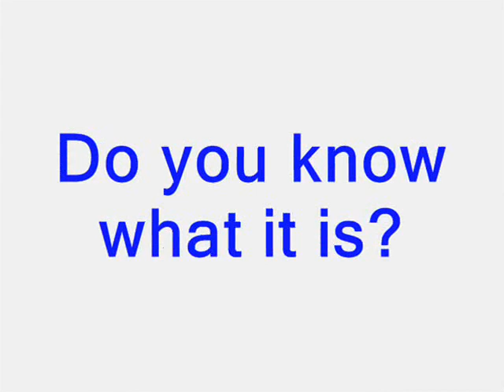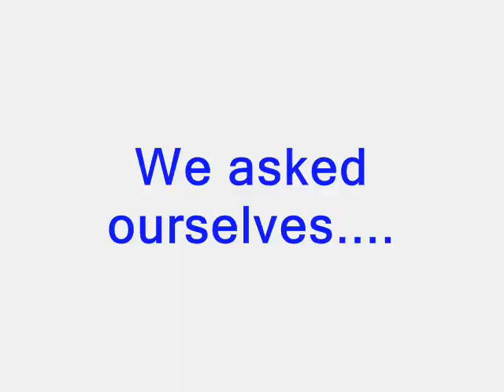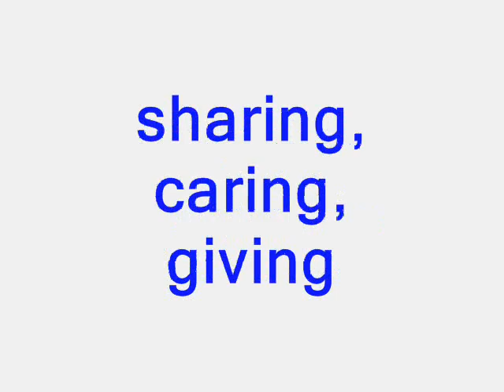What is philanthropy?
Children share their understanding of giving.